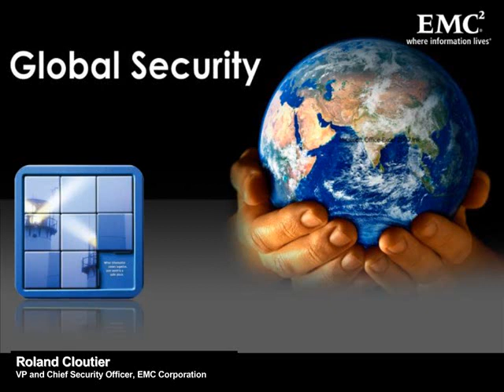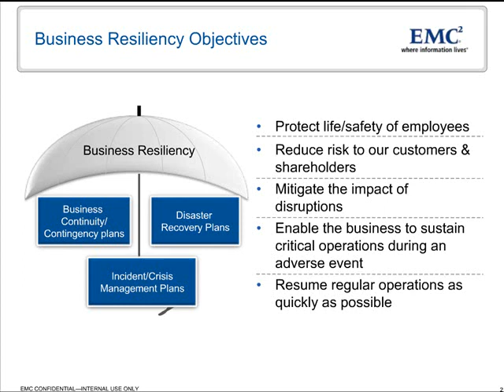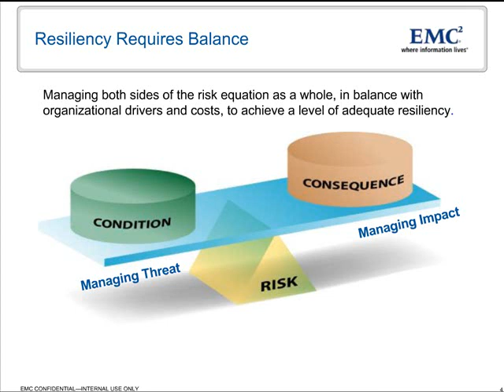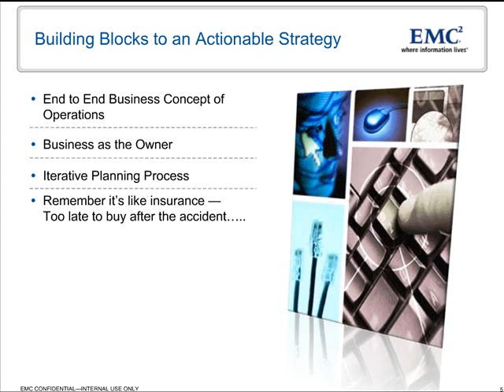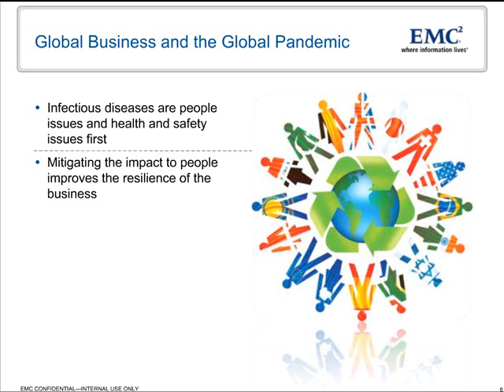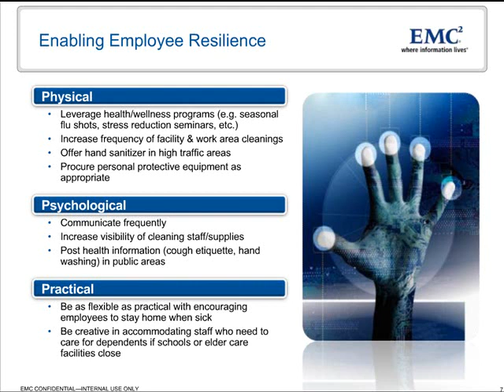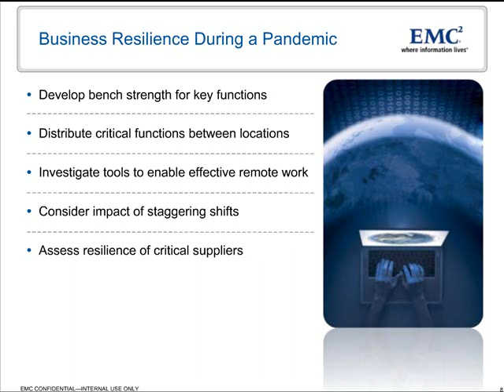Part 1: Pandemic Planning: Securely Enabling a Mobile Workforce.wmv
Companies are taking a fresh look at their business continuity plans as they face the real possibility of an H1N1 (Swine Flu) pandemic. Striking the balance of maximizing employee productivity while maintaining appropriate levels of security is top of mind.

Join Roland Cloutier, CISO, EMC Corporation, and Karen Kiffney, Principal Product Marketing Manager, RSA, to learn how to build an effective Business Continuity plan that addresses security concerns while maintaining critical business operations during a business disruption.